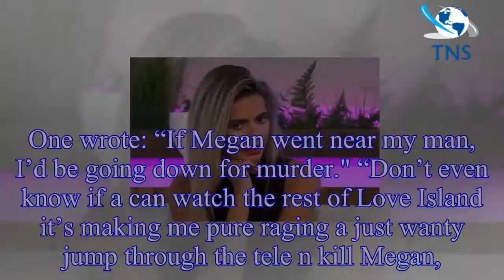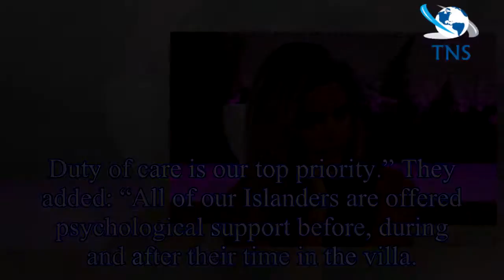Love Island: Megan Barton-Hanson to get own SECURITY following vile death threats after stealing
Love Island: Megan Barton-Hanson to get own SECURITY following vile death threats after stealing Wes Nelson from Laura Anderson
Love Island beauty Megan Barton Hanson ruffled some feathers as she decided to spark a romance with Wes Nelson – despite him being coupled up with Scottish stunner Laura Anderson.